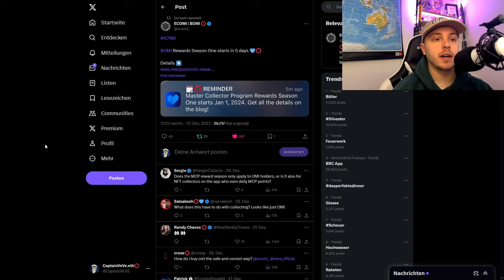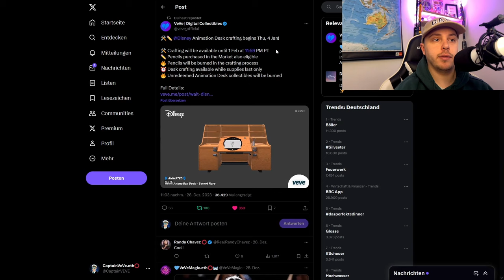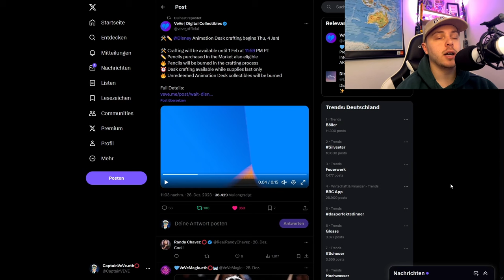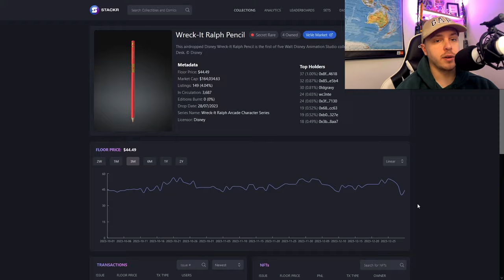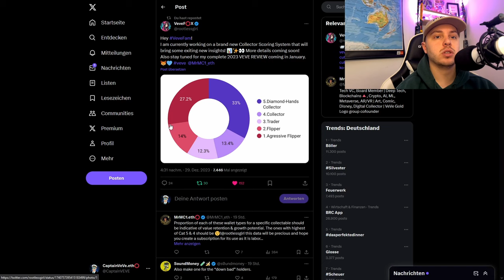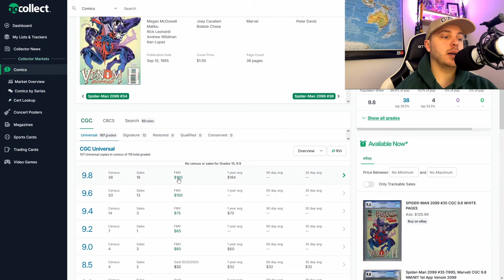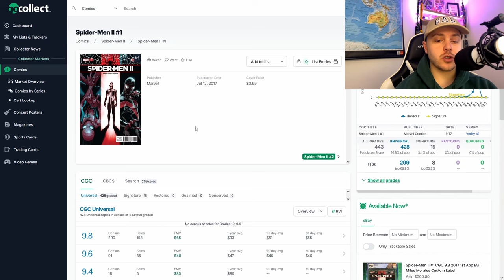Animation Desk Crafting Details! | OMI Reward Season! | VeVe deutsch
↪️ Der Artikel zum Disney Animation Desk ist da und wirft die Frage auf, ob es überhaupt Utility gibt. Außerdem schauen wir uns die bevorstehenden Marvel NFT Comic Drops an!